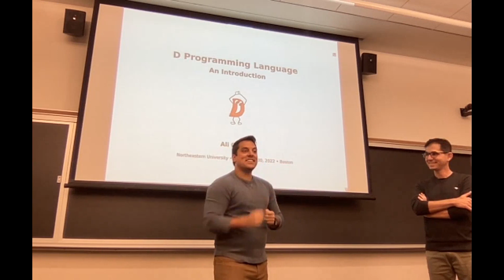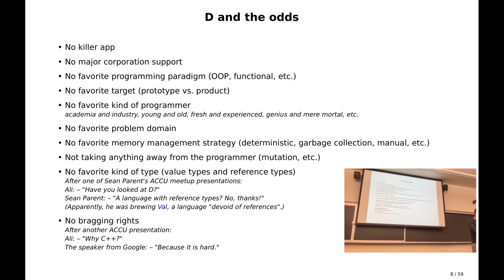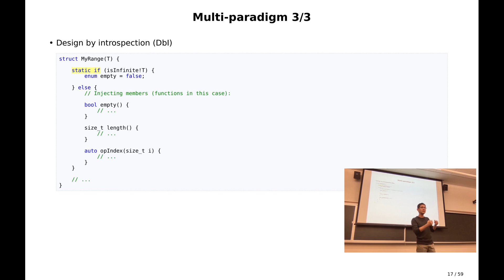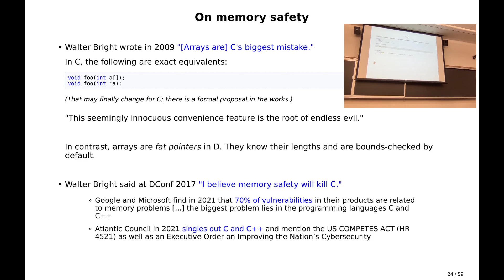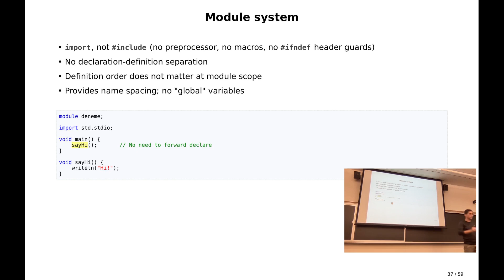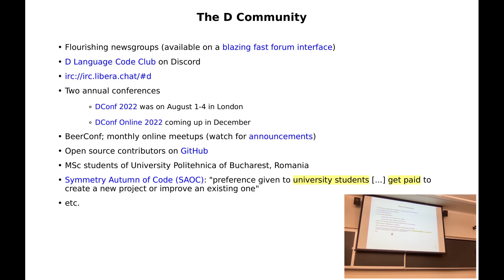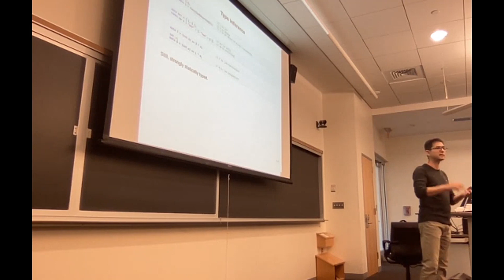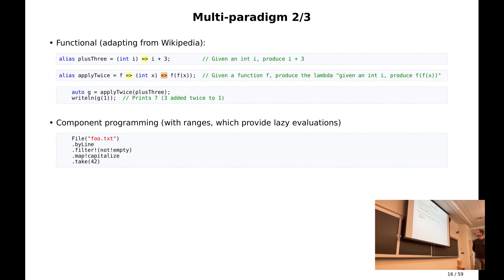Invited Speaker Ali Cehreli, Introduction to Dlang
►Lesson Description: In this special lesson, guest speaker Ali Cehreli (author of ) presents a wonderful tour of the D Programming language. Enjoy this talk!